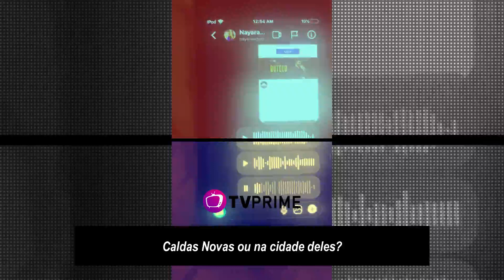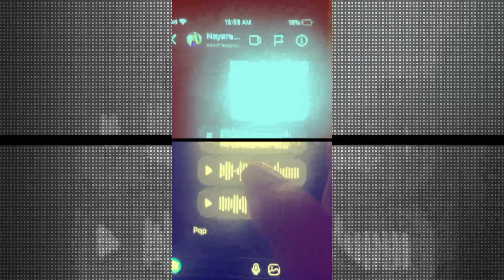Exclusivo! Áudios indicam nova suposta amante de Gusttavo Lima